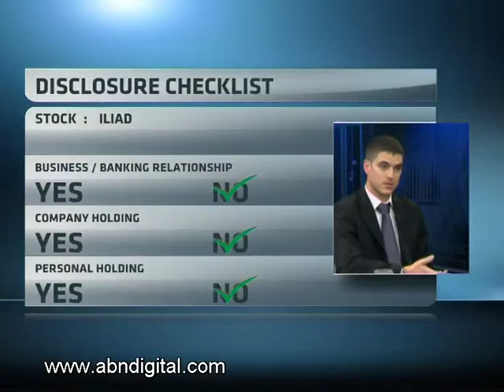Iliad Africa - Hot or Not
Iliad Africa also focuses on sourcing, distributing, wholesaling and retailing general and specialised building materials. The Group has a market cap of R760 million. It operated at a loss in 2011.  Iliad has 93 stores, some of which are being rebranded as Buco, and a trading division. Daniel Isaacs from 36One Asset Management and our resident expert Paul Theron from Vestact decide whether Iliad is hot or not.